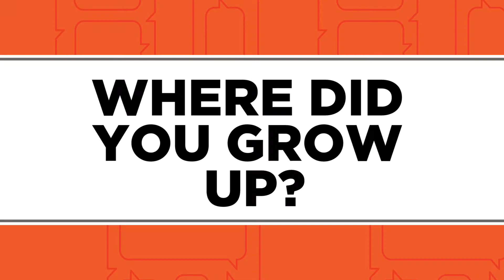10 Questions in 10 Seconds: Cameron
We're celebrating Americans for the Arts "Arts in Education Week" by detailing some of the talented individuals involved in our many education programs. They'll answer 10 questions in...uh...10(ish) seconds!

Today you'll meet Cameron Smith, an Actor Educator in our Classroom Matinee Program.